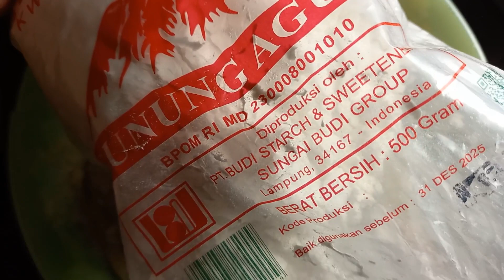Otak Otak Palembang Otak Otak Ikan Otak Otak Panggang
Halo selamat datang di Channel Meligu, kali ini saya membuat otak otak Palembang
adapun bahan yang di butuhkan adalah
1 kg ikan tenggiri giling
500 cc santan
1 1/2 sdm garam
1 1/2 sdm gula
1 sdm kaldu jamur
1 sdt ketumbar
1 sdt lada
10 bawang putih halus
15 bawang merah halus
500gr Tepung tapioka

untuk cara membuatnya Yuk simak Videonya

berikut saya lampirkan toko yang menjual bahan untuk membuat otak otak

[4/1 19.14] Lini: Cek TENGGIRI GILING SUPER 500GR IKAN GILING TENGGIRI ½KG IKAN TENGGIRI GILING TENGIRI FILLET PEMPEK MURAH dengan harga Rp54.500. Dapatkan di Shopee sekarang!

[4/1 19.17] Lini: Cek Garam Kapal 250gr dan 500gr Original dengan harga Rp4.500. Dapatkan di Shopee sekarang!

[4/1 19.17] Lini: Cek gula 1kg dengan harga Rp18.950. Dapatkan di Shopee sekarang!

[4/1 19.18] Lini: Cek Kaldu Jamur Totole Halal MUI 80 gram dengan harga Rp10.400. Dapatkan di Shopee sekarang!

[4/1 19.18] Lini: Cek Ketumbar Bubuk Desaku 1 Renceng 12 Sachet dengan harga Rp10.500. Dapatkan di Shopee sekarang!

[4/1 19.19] Lini: Cek Sun Kara Santan Instant 65ml dengan harga Rp2.850. Dapatkan di Shopee sekarang!

[4/1 19.20] Lini: Cek Daun Pisang Segar/Tempat Makanan Tradisional dengan harga Rp7.500. Dapatkan di Shopee sekarang!